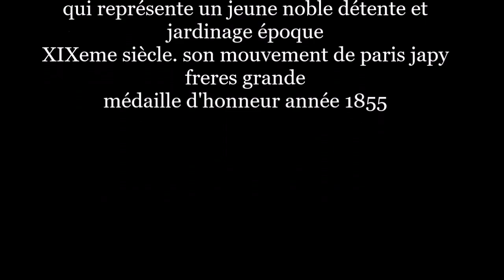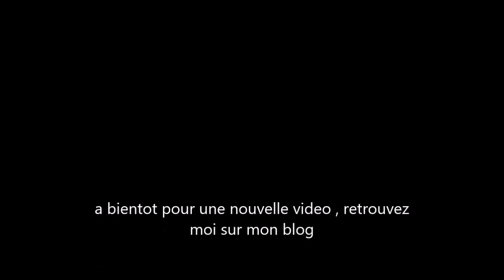ancienne pendule romantique jeune noble détente et jardinage époque XIXeme mouvement de paris japy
ancienne pendule romantique  au décor d'une statue qui représente  un ancienne pendule romantique qui représente un jeune noble détente et jardinage époque XIXeme siècle. son mouvement de paris japy freres grande médaille d'honneur année 1855
est en bonne condition , il est complet et fonctionne mais il s’arrête , il sera  a réviser .

dimensions :
largeur 44 cm = 17.322 inches
hauteur 37 cm = 14.566 inches

retrouvez le post complet de cette pendule sur mon blog a cette adresse